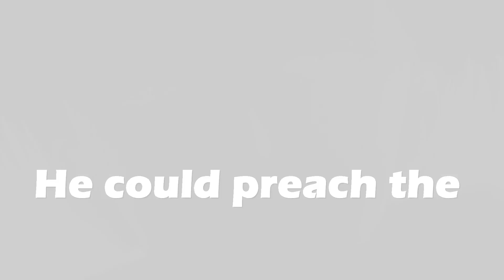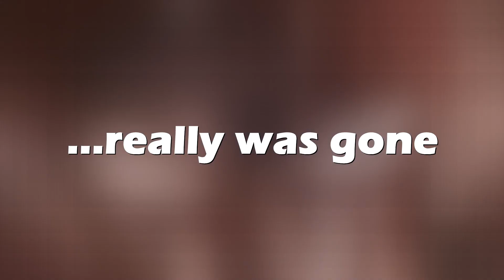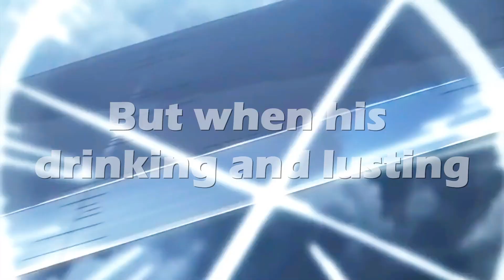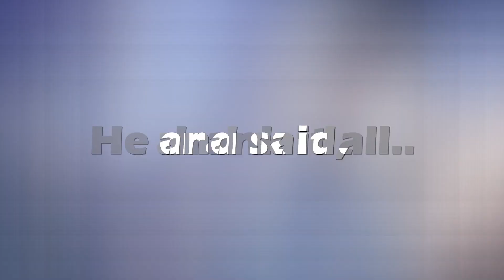Rasputin ~ Levi Ackerman [AMV] (SUBTITLES) (by Boney M.) [Attack on Titan] {Shingeki no Kyojin}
The video contains Anime Spoilers! (obviously)

So I made a version with subtitles. Sadly, I could not export it with 60 frames as I had hoped. Some of the transitions glitched out. Like the last video, there were some glitches in transitions, so I exported with 30 frames. All of the transitions turned out as I wanted. Hopefully, the quality is okay too. HD as always. Anyways, enjoy!~

Lyrics -
He ruled the Russian land and never mind the Czar
But when his drinking and lusting
And his hunger for power
Became known to more and more people
The demands to do something
About this outrageous man
Became louder and louder
He drank it all and said, "I feel fine"
And so they shot him 'til he was dead

Some scenes I got from 9anime.to and others are listed below!

I also had some scenes from the last video used. Keep in mind I might not have used clips from all of these videos, but I saved clips from them and can’t keep track of how many clips I have so it’s fair to credit all the clips I watched/saved.